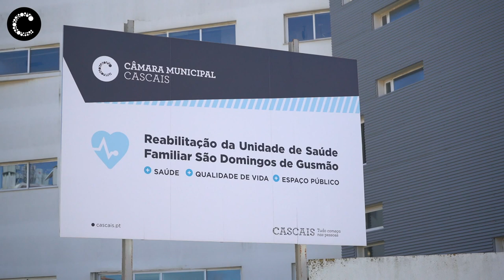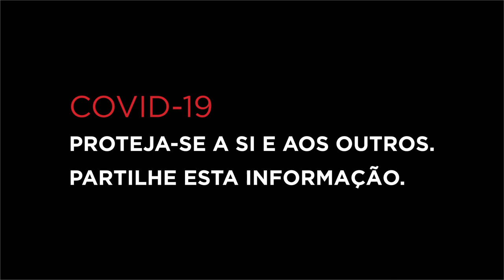Covid-19 | Linha da Frente - Equipas de desinfeção percorrem o concelho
A Câmara Municipal de Cascais está a desinfetar, com base num planeamento semanal, todos os espaço públicos do concelho com um produto virucida. Também os espaços interiores das Instituições Particulares de Solidariedade Social estão a ser desinfetados.
Uma forma de combater o coronavírus: Estamos perante uma situação inédita que requer o melhor de todos nós", refere a vereadora Joana Balsemão.

Câmara Municipal de Cascais | Abril de 2020